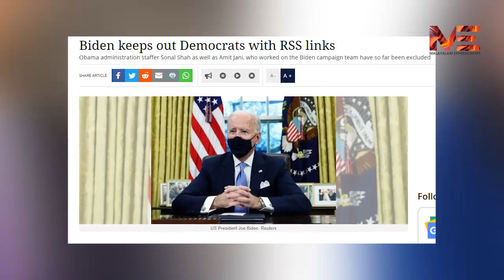ഇത് ട്രംപ് അല്ല ജോ ബൈഡനാണ് : ബിജെപി എന്നോ ആർഎസ്എസ് എന്നോ അമേരിക്കയിൽ മിണ്ടിയാൽ വിവരമറിയും